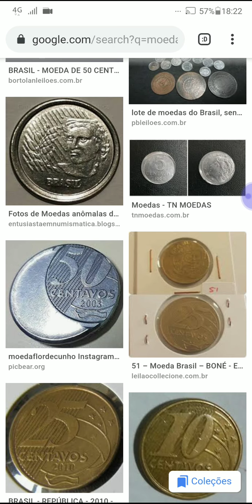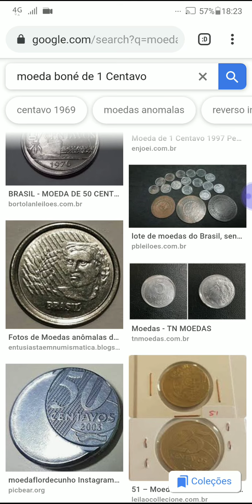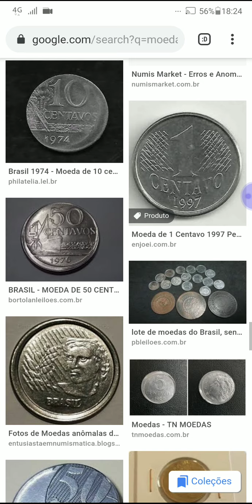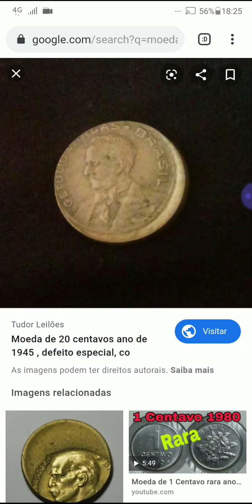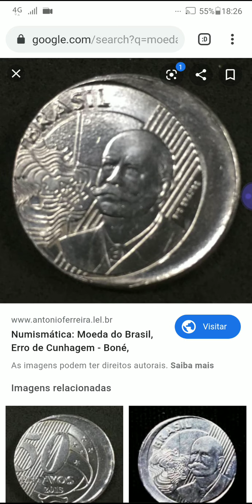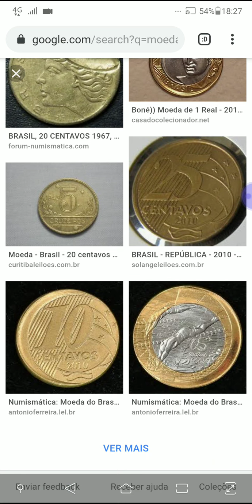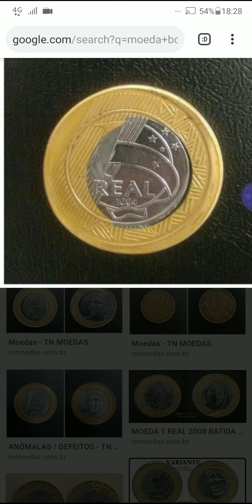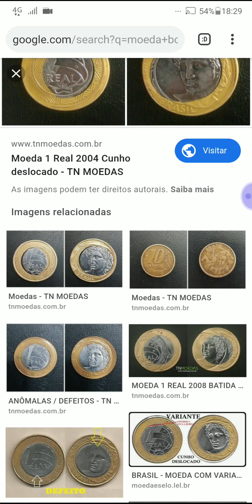Você Sabiá que existe uma moeda Rara de um real que vale 500,00 Reais ?? Anomalia núcleo vazado!!!!